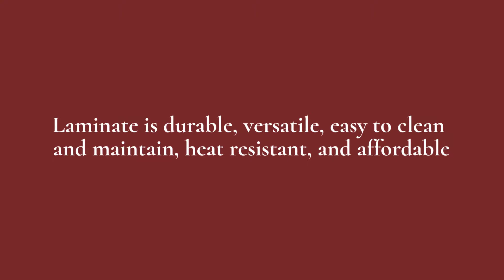Upgrade with Laminate Countertops in Pompano Beach | Delorie Countertops & Doors Inc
New countertops is a great way to transform your kitchen. Laminate countertops are made out of high pressure plastic laminate and applied over particle board or plywood substrate. This produces a material that has a nice appearance and is also very durable. A new laminate countertop is easy to maintain and will have your countertop looking great.

At Delorie Countertops & Doors Inc we offer high quality laminate countertops in Pompano Beach. If you’re looking to remodel your kitchen adding a new countertop is a great place to begin. Some of the pros of having a laminate countertop include:

• Durable
• Versatile
• Heat Resistant
• Easy to care for
• Easy to clean
• Affordable

There are many color and style possibilities when you choose laminate countertops. Our team at Delorie Countertop & Doors Inc is here to help with your kitchen countertop remodeling project in Pompano Beach.